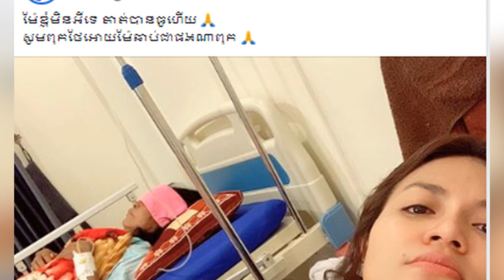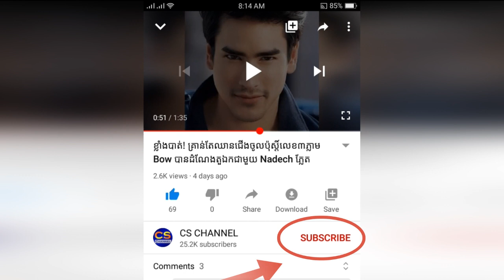ក្តៅៗ! ពេលនេះអ្នកនាង ខាត់ សុឃឺម នាំម្តាយចូលពេទ្យទាំងយប់…